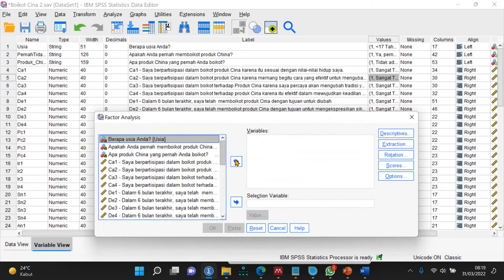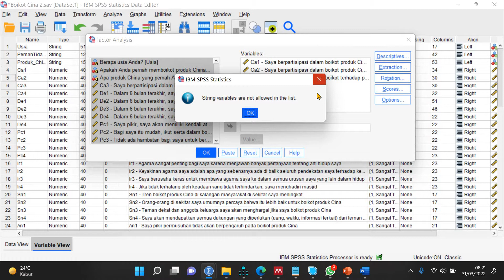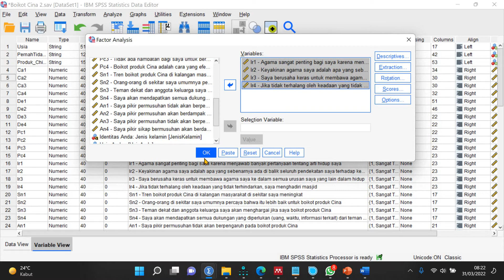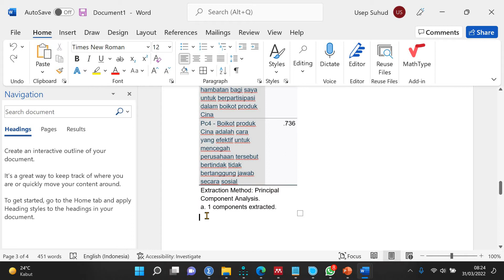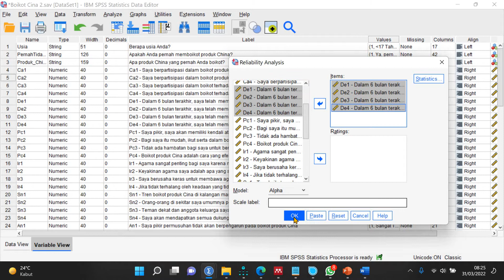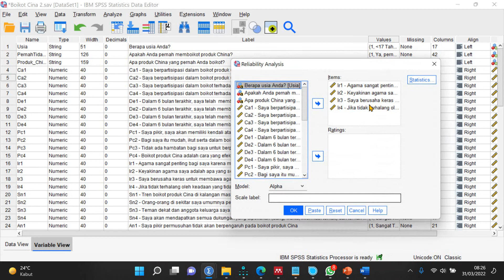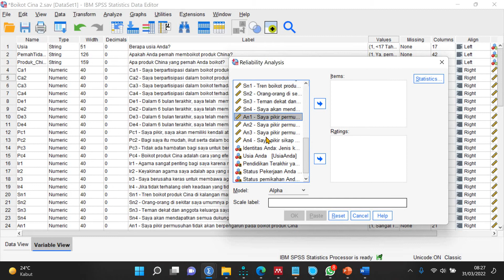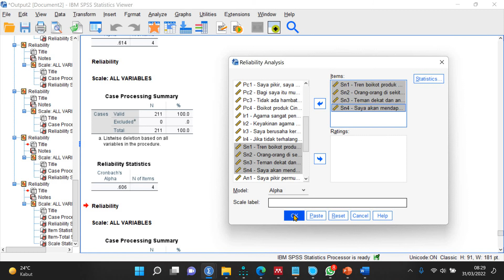#586 Riset Made in China: Uji Validitas dan Reliabilitas Data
Dalam penelitian made in China ini, kita dapat menyaksikan tahap-tahap pengujian validitas dan reliabilitas data dengan software SPSS.